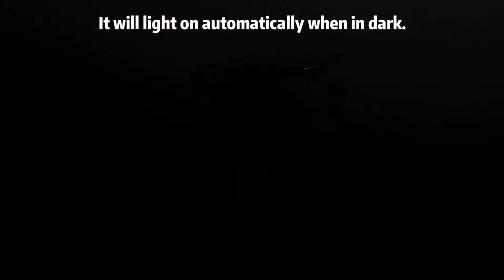Glass Made Waterproof Solar Garden Light